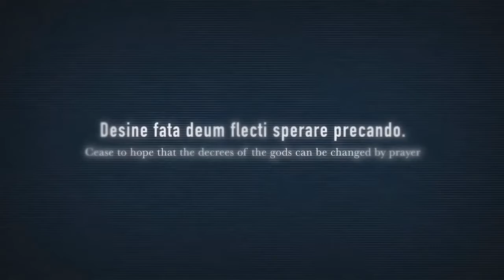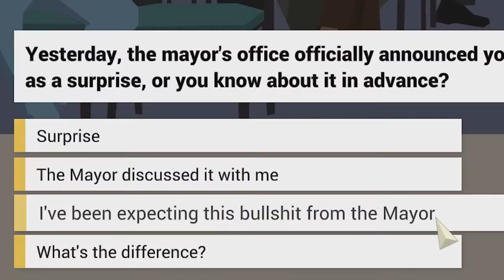L's Best Games of the Year 2016 List...thing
WHO IS NUMBER ONE?

Rules
1) Only Full Version games from this year are eligible for this list (no demos or early access games)
2) Remakes/Reboots are allowed on the list as well as games ported over to newer platforms (however games mentioned in previous lists will not be included)
3) Only games I’ve played to a certain extent
4) This list isn’t set in stone
5) OPINIONS

Also footage shown is not own by me but by their respected owners, I am only using them for visual representations.